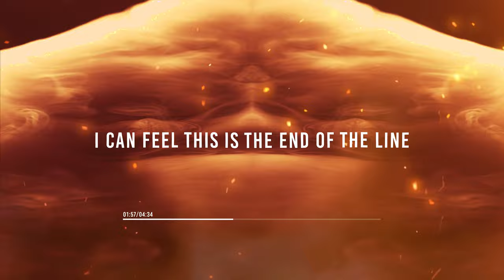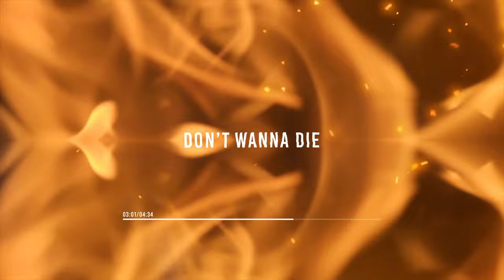Martin Bergner - Nefarious (feat. Henni of Blacktoothed)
Martin Bergner - Nefarious (feat. Henni of Blacktoothed) | Official Visualiser

Hey there! This is the first single of my coming EP "Descend".

Music & Lyrics by Martin Bergner
Mixed & Mastered at Sawdust Recordings

Drums - Sascha Westram
Bass - Vince of BITE
Piano - Nicole Overmann

Lyrics:
Wrong idols
Step inside and touch the flame
One purpose
Take a look who's left to blame

Don't you hear the bells are ringing
We connect at the end of the line
Don't you dare to let it go
I hear them calling

Hello
The whence and whither
Nefarious
Come undone

Rejected
Swallow the pride and smother the pain
Neglected
Burn the cottage bury the grain

Dont you hear the bells are ringing
I can feel this is the end of the line
Who is left to carry on

Bodies of lies been laid to rest
Haunting the one's to stand the test
I dont wanna die

Gear:
- Ibanez Prestige RG2120X
- Ibanez Prestige RG652K
- Line6 Helix Native & Neural DSP Archetype Nolly
- Adam A7X
- Focusrite Scarlett 2i4
- Cubase 11
- DaVinci Resolve
- Canon EOS M50
- Dunlop Ultex Picks
- Elixir Strings